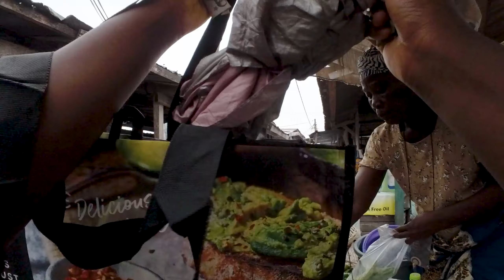FRESH FOOD MARKET SHOPPING IN GHANA ACCRA, AFRICA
LOCATION: GHANA ACCRA MAKOLA